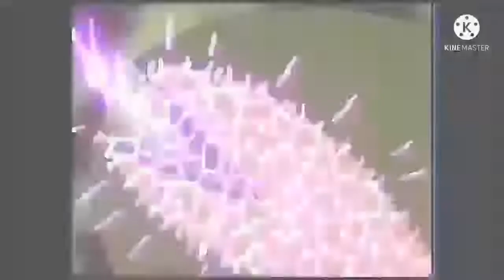Marvel and DC Transformers: G1 - Nightmare Planet: The Crossover Ft. He-Man and She-Ra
TV SHOW: Transformers: Generation 1

Episode: Nightmare Planet

The Avengers (Space Avengers aka Guardians Of The Galaxy)

Star-Lord
Captain America
Captain Marvel
Rey Skywalker
Black Panther
Princess Shuri
Gamora
Rocket Raccoon
Groot
Drax

The Justice League

Superman
Batman
Wonder Woman
Green Lantern "John Stewart"
Hawk-Girl

Supporting Characters

He-Man and She-Ra

Simon Seville (Alvin and The Chipmunks)
Jeanette Miller (Alvin And The Chipmunks)
Daniel Wit-Wicky
The Princess

Setting: Nightmare Planet

Synopsis

A recurring nightmare of Daniel, Simon and Jeanette turn out to be an experiment by the Quintessons. In order to rescue them, The Justice League, Avengers and The Auto-Bots must join forces with The Preda-cons to overcome their fears by improving their bravery and teamwork.